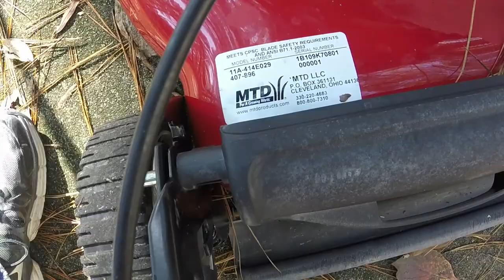Fixing 4 push mowers with Briggs and Stratton Classic engines (all easy fixes!)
Carb diaphragm 795083

Air filter 698369

My favorite mowers to work on are the ones with the Briggs classic engines.  So easy to fix and maintain.  In this video I fix 4 of them, all quick and easy fixes!